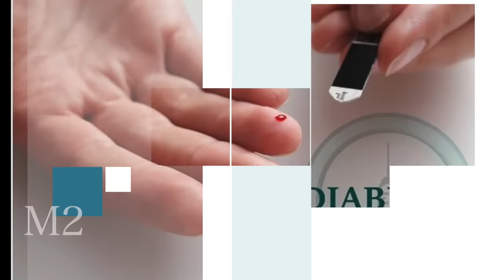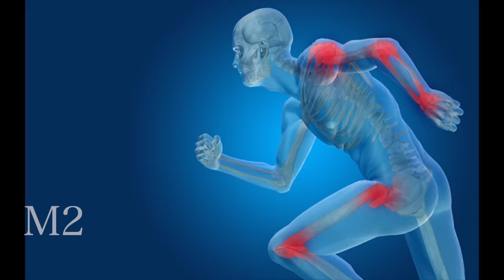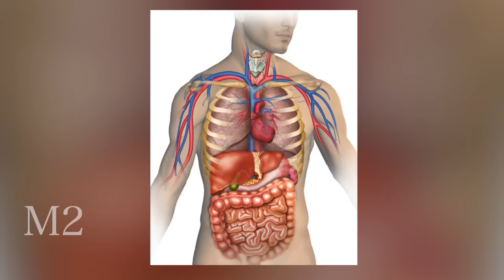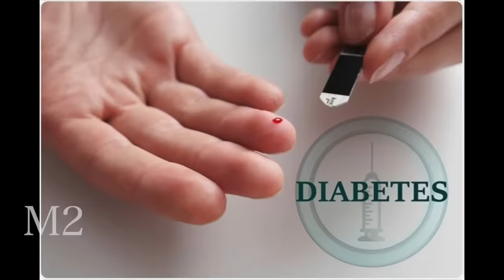ಈ ಗಿಡದಲ್ಲಿದೆ ಆರೋಗ್ಯದ ರಹಸ್ಯ..! Benefits of Acalypha indica..!